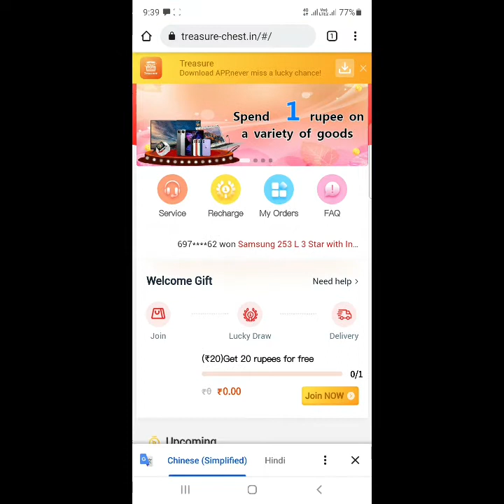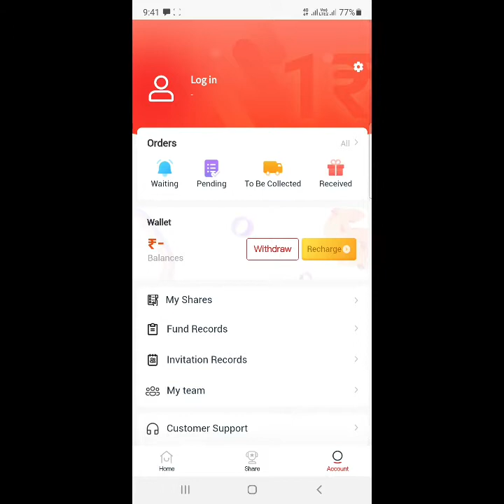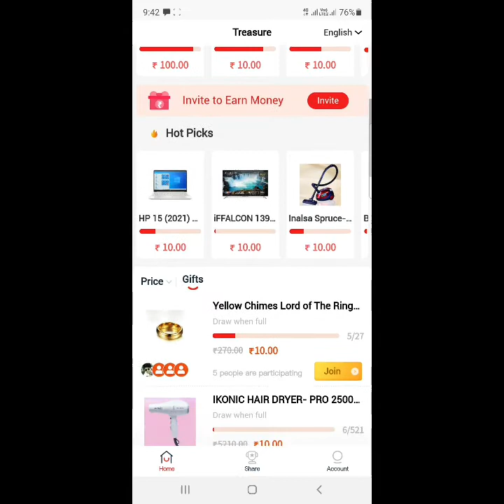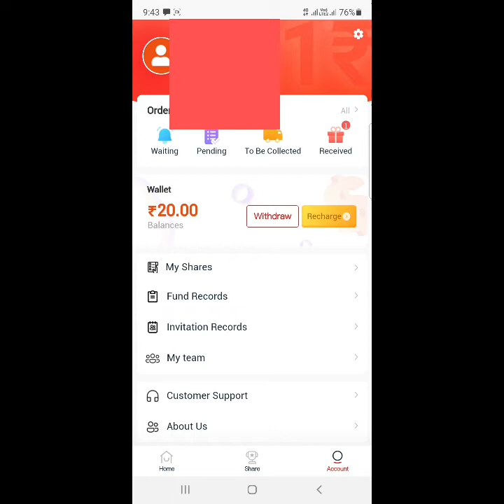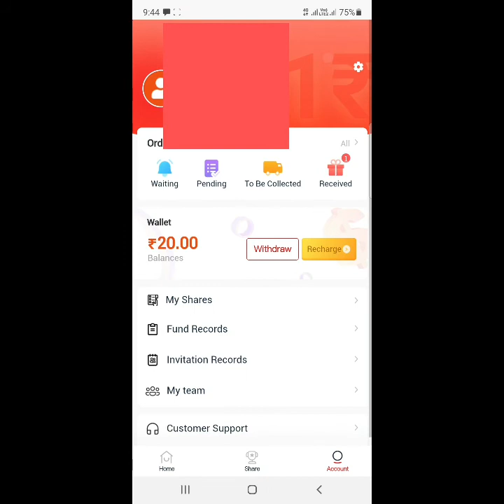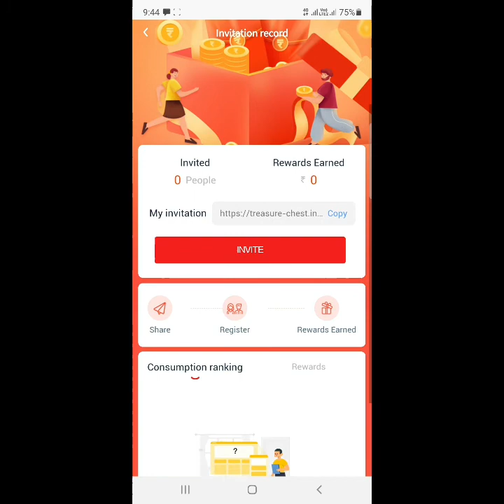10₹ मै Mobile Phone खरीदें 🔥|| New Earning App 10+10+10 Unlimited Paytm Cash || Treasure Hack Tricks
10₹ मै Mobile Phone खरीदें 🔥|| New Earning App 10+10+10 Unlimited Paytm Cash || Treasure Hack Tricks

Treasure App Link..

BachatBaazi App Link..

Refer Code (f9qEaZ)

BachatBaazi App Link..

Refer Code f9qEaZ

Refer Code (1DUIB )

Refer Code .1DUIB

🔴Apollo Full Information Video

🔴BachatBaazi App Full Information Video

🔴Mall91 Live Bidding Video

🔴RapidBox Hack Trick Video

🔴FirstCry App Full Information Video

Treasure New Bidding App
Treasure New Free Shopping App
Treasure LoOt App Bug Tricks